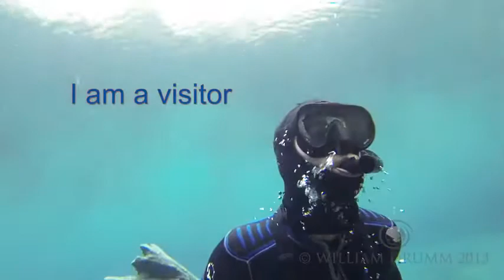Crystal Manatees Florida Manatee Wildlife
Manatee